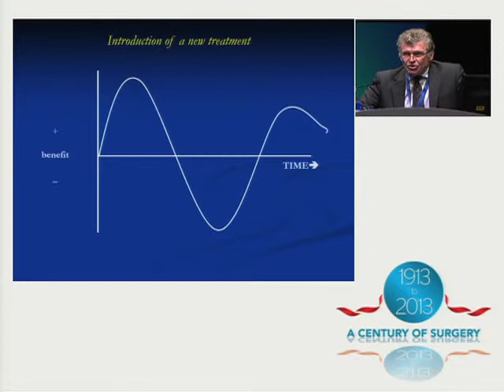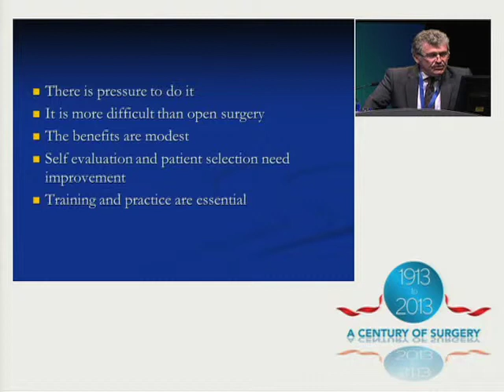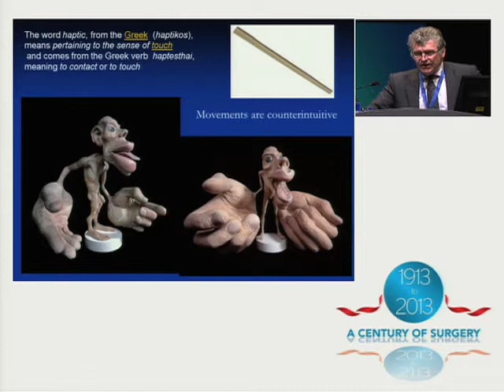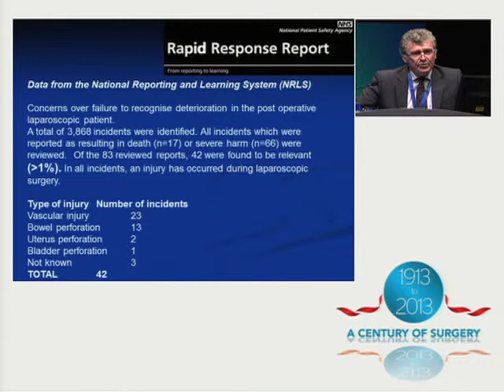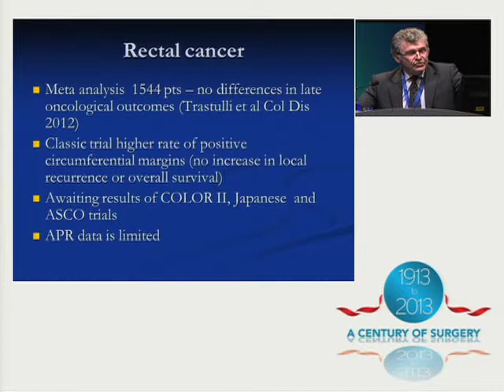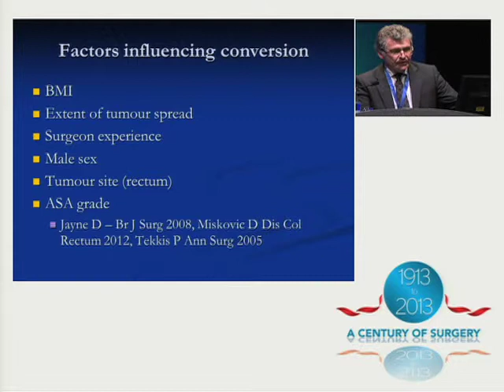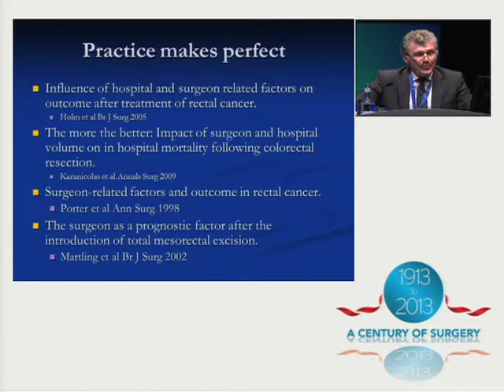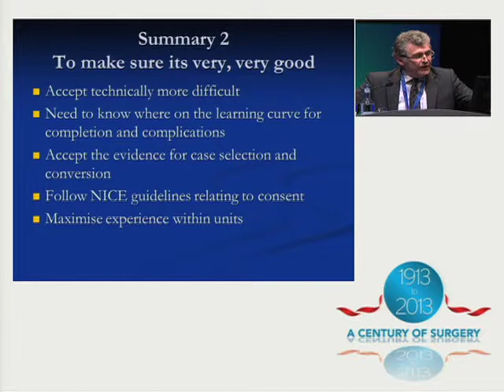W6L Mr James Hill